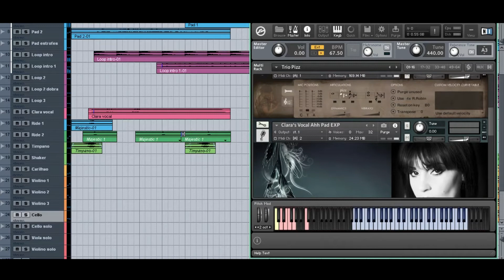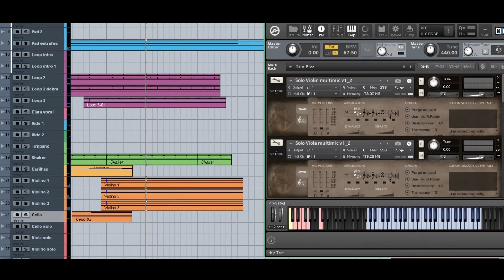Producing opening of the show - Epic Medieval - Fantasy - Instrumental - by Walsuan Miterran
Producing vs of the Bethel band.
Using kontakt 5.5 bookstores
Symphobia
solo strings
Clara S library
orchestral essentials
Pad Omnisphere 2
Cello Tina Guo